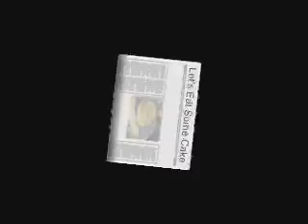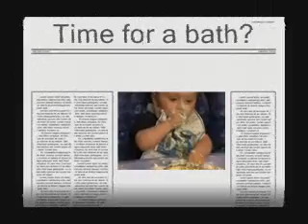Graham's 1st Birthday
Graham enjoys his 1st birthday party